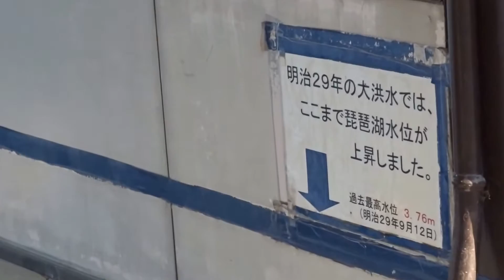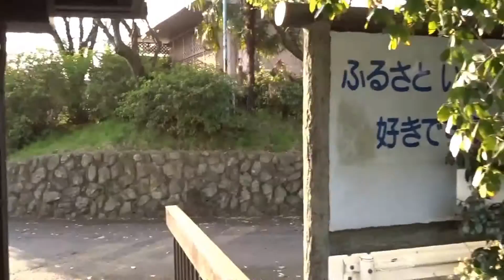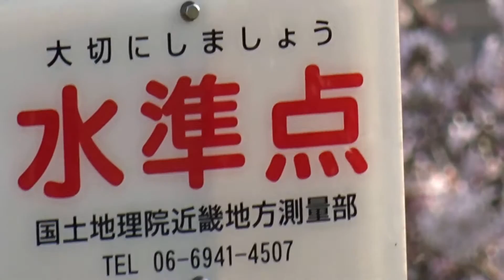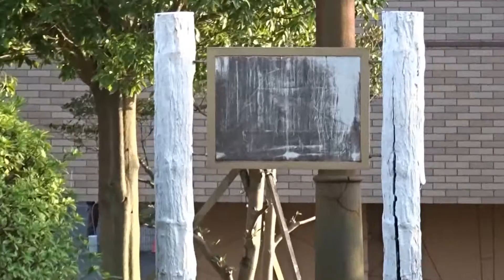瀬田川 瀬田の唐橋 桜 滋賀県